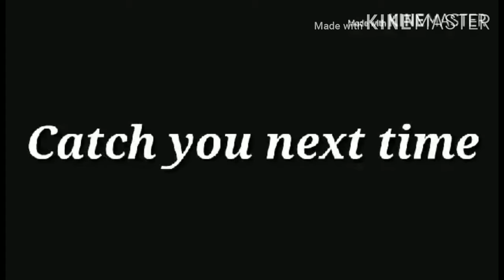Farming USA 2 - Driving A Ole Ford Pickup - Episode 1